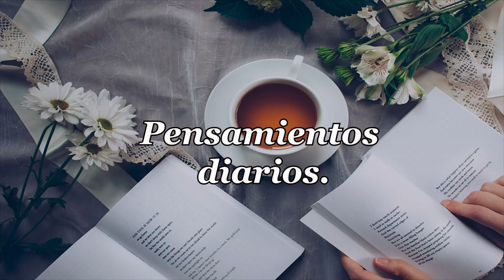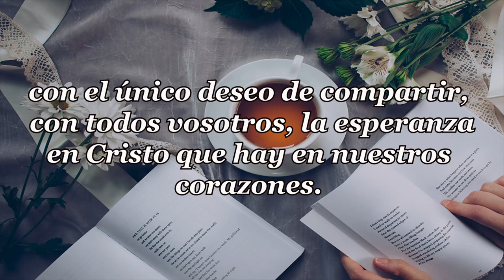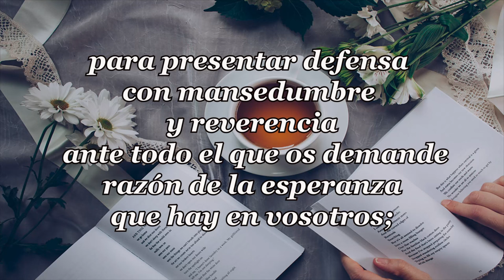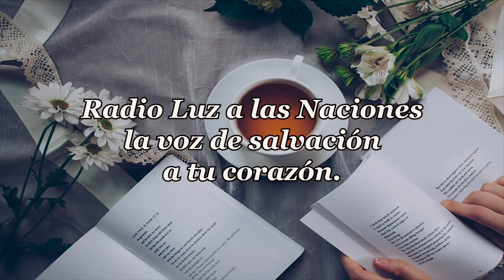482-JUNTOS VENCEREMOS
PENSAMIENTOS DIARIOS